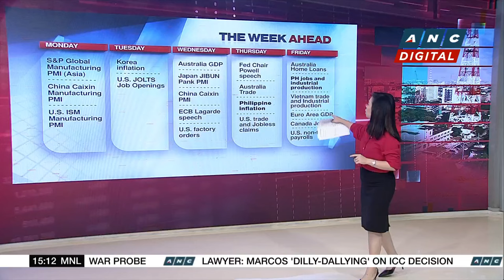MREIT to hit 1-M sqm in portfolio GLA by 2030 | ANC